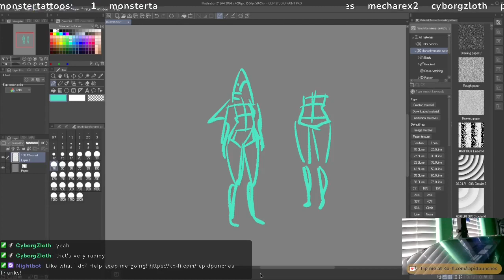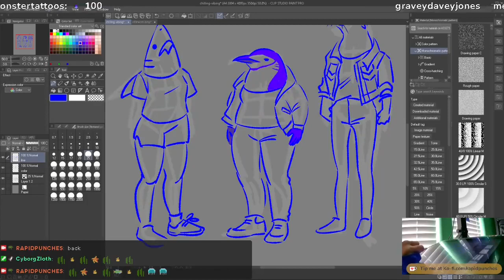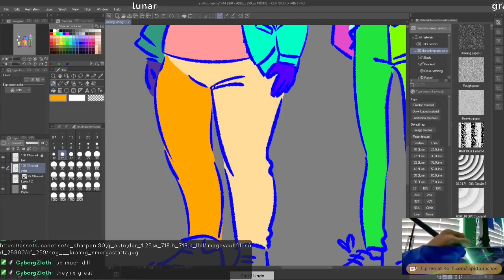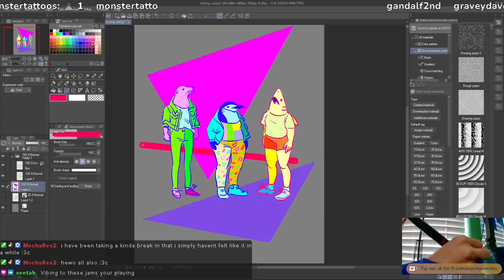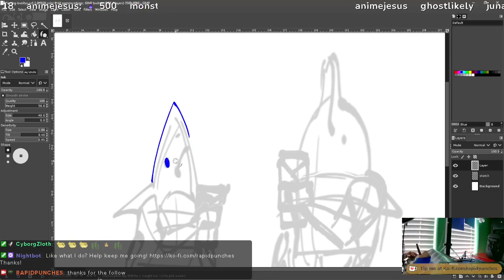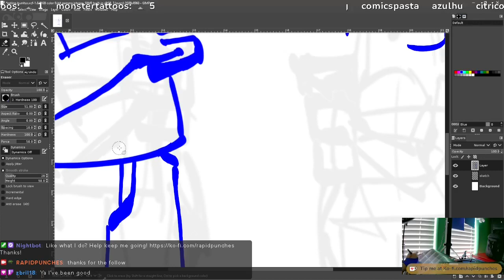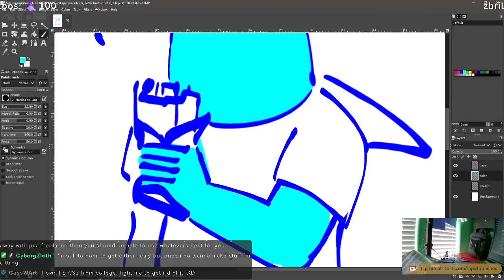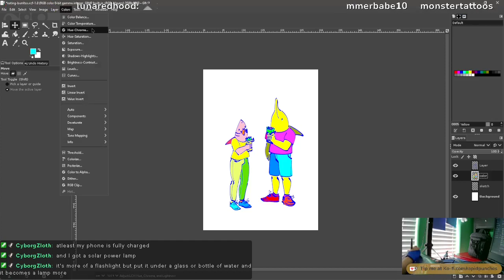Penguins To Dolphins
This is a sped up collection of streams.